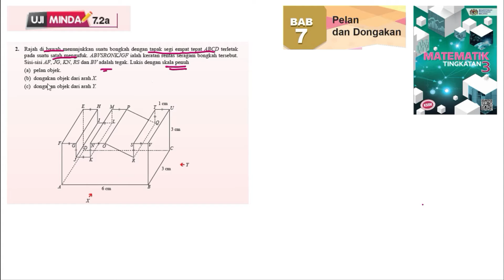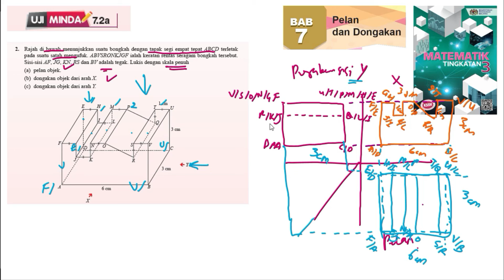KSSM Matematik Tingkatan 3 Bab 7 Pelan dan dongakan uji minda 7.2a no2 buku teks form 3